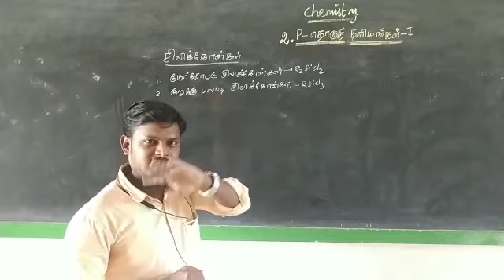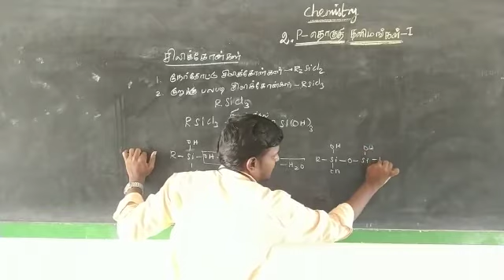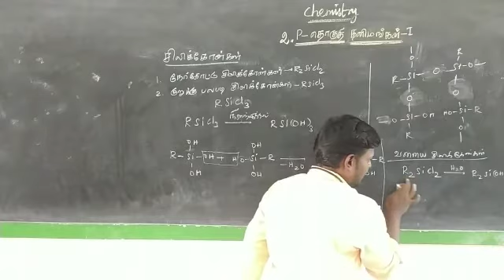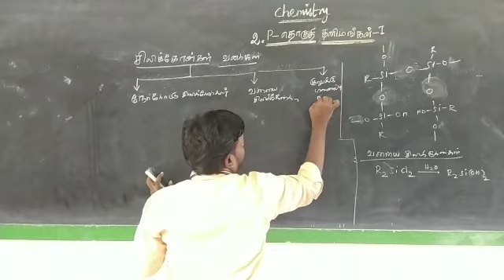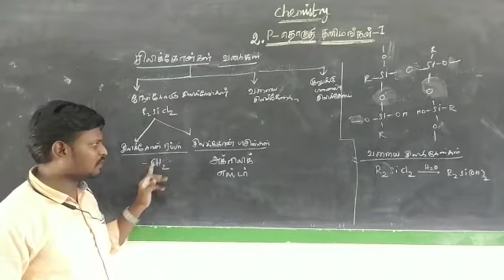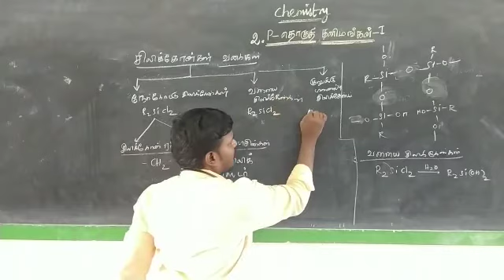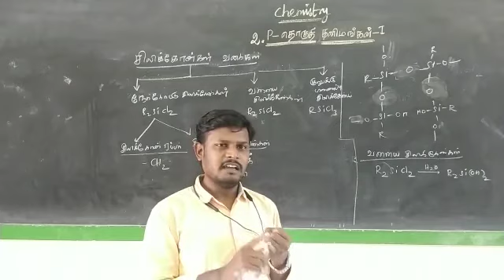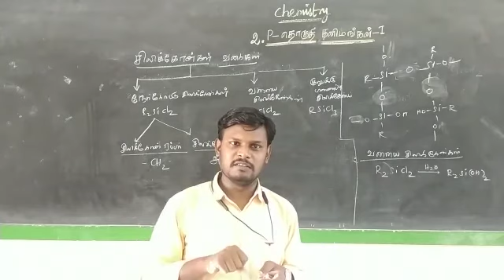P தொகுதி தனிமங்கள் 18